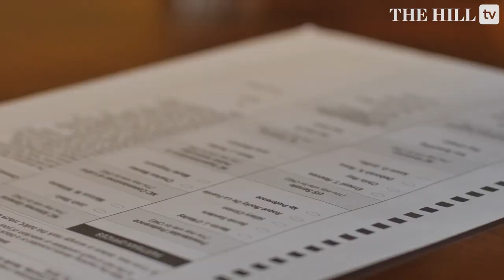The Eight Senate Seats Most Likely To Flip In 2024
Senate Democrats are preparing to play defense in 2024 as they look to preserve their narrow majority in the upper chamber.

The party is defending more than twice as many seats as Republicans, and it’s already facing the possibility that some of its incumbents could retire, leaving open competitive seats.